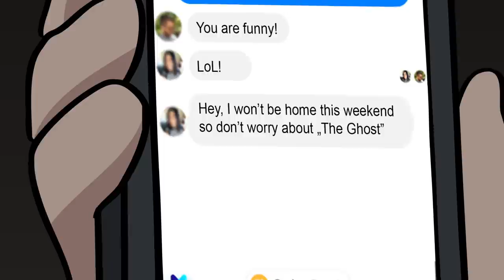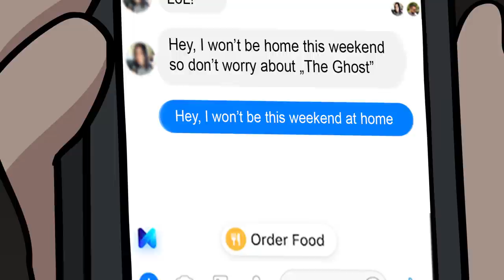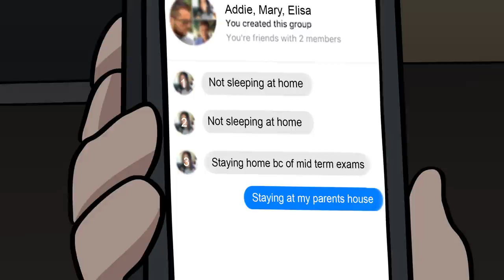6 Apartment Horror Stories Animated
Timecodes:

0:00​ - Story 1
3:56​ - Story 2
14:30​ - Story 3
19:14​ - Story 4
26:42 - Story 5
32:11​ - Story 6